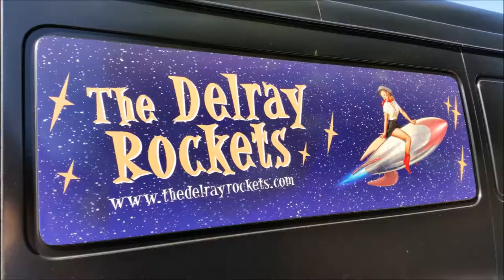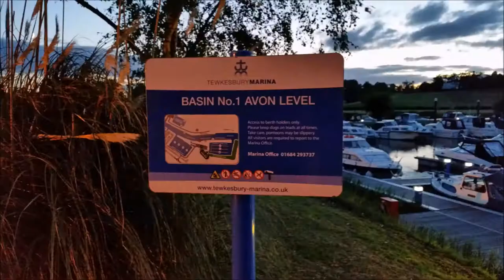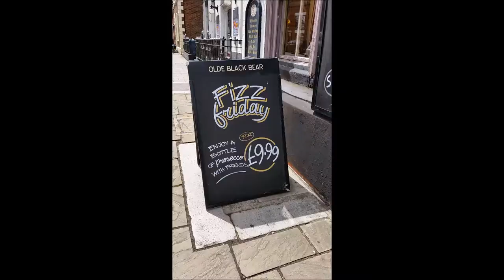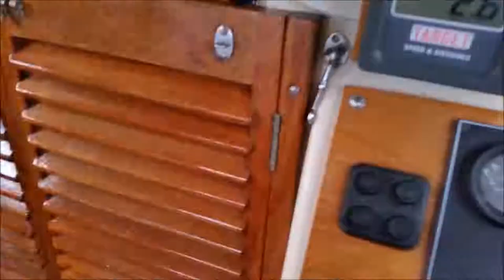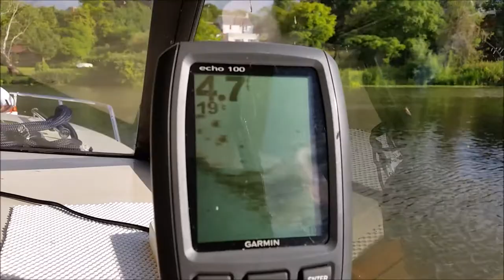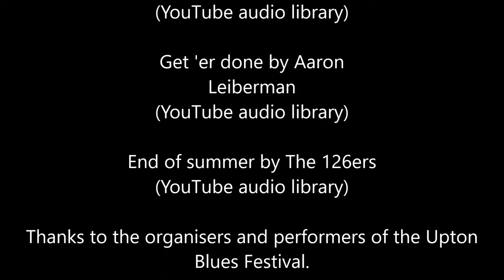Busy with Fizzy episode 32 (Upton Blues Festival trip part 2)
This video shows part 2 of our 2015 trip from Wyre Piddle to the famous Upton Blues Festival.

Constructive comments welcome.